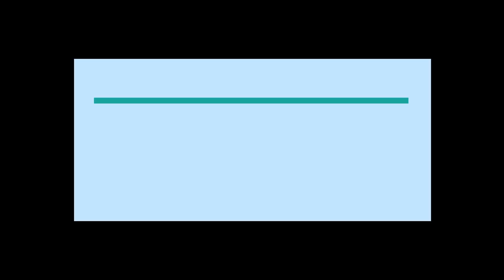EEUU recula y cancela el envío de sus buques a las costas de Crimea ¡Noticia de última hora!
Estados Unidos tomo la decisión de no enviar sus buques de guerra a las costas de Crimea en el Mar Negro, donde Rusia desplego sus busques recientemente.